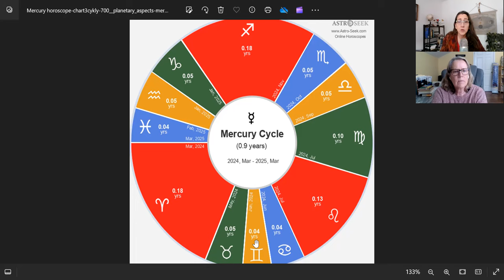Unlocking Power of Mercury Retrograde in Aries with April Numerology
Unlocking Mercury Retrograde: Insights and Benefits
Astrology and Numerology @healingnumbers22

Join us for a deep dive into the true meaning of Mercury retrograde and how to harness its energies for your advantage. In this series, astrologer Dorothy Morgan and numerologist Sue Coffin team up for three enlightening discussions throughout the year. Discover practical strategies using Astrology and Numerology to navigate Mercury retrograde like a pro. Don't miss out on this insightful collaboration!

Enjoy up to 7 live broadcasts every month, featuring insights into the month ahead, a detailed weekly forecast, and early access to new and full moon predictions. Show your support by becoming a Patron today!

HOUSEKEEPING
Please remember, this information is never a substitute for medical or formal counseling services, but can be an excellent support. Please engage responsibly. Thank you.

PLEASE NOTE I WILL NEVER PRIVATE MESSAGE YOU TO HAVE A READING WITH ME. You need to come to my website and book through there. THERE ARE A TON OF CLONED CHANNELS HERE AND INSTAGRAM DOING JUST THAT. SCAMMING YOU OUT OF MONEY PRETENDING TO BE ME.